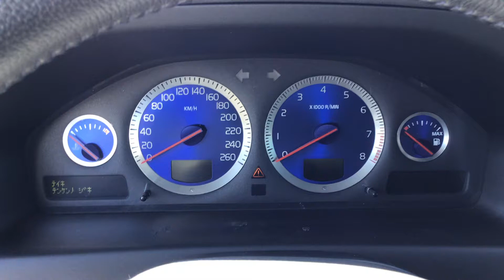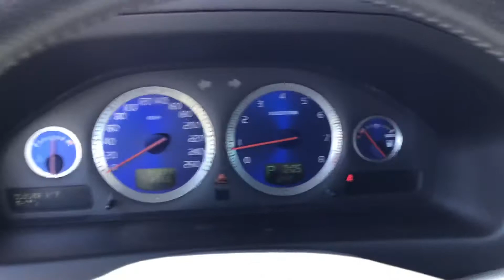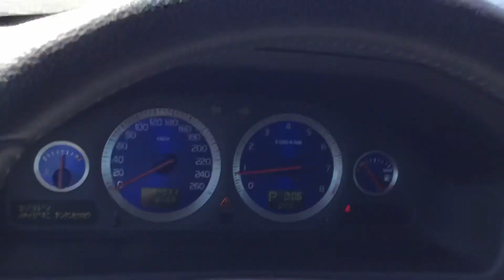V70 SB5254AW 【FOR SALE】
Carused.jp 2006 VOLVO V70 SB5254AW 94,031km   / More than 50,000 used cars available

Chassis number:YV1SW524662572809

◆Customer Testimonials!